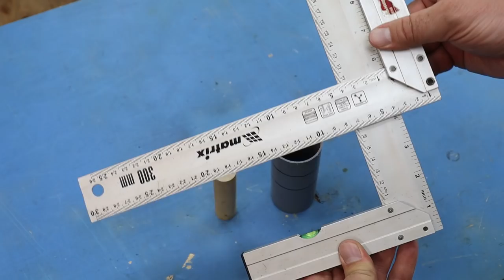Мало кто знает об этой ФУНКЦИИ ЗАКЛЕПОЧНИКА! Отличные идеи на все случаи жизни!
Мало кто знает этот секрет паяльника!!! Отличные идеи на все случаи жизни! Полезные советы и хитрости мастеров по работе с обычным гравером! Теперь буду пользоваться им чаще.ХИТРОСТИ мастеров и полезные приспособления!! А ты и не знал!! Полезные советы из пластиковой трубы! ХИТРОСТИ СТАРЫХ МАСТЕРОВ! ЛАЙФХАК идеи в домашних условиях для мастерской и дома! СЕКРЕТЫ мастеров из пластиковых труб!

ГОДНЫЙ ИНСТРУМЕНТ:
Оборудование JET:👍👍👍